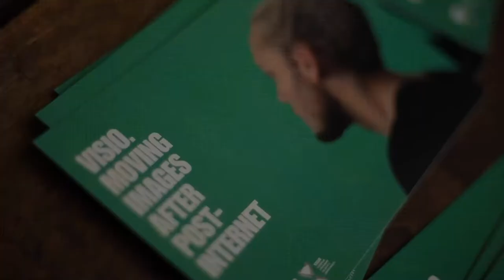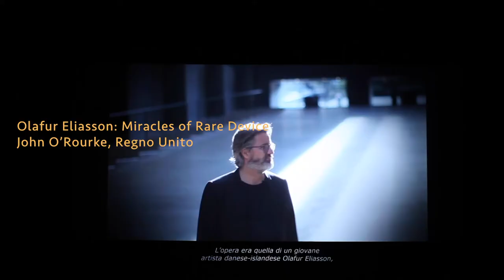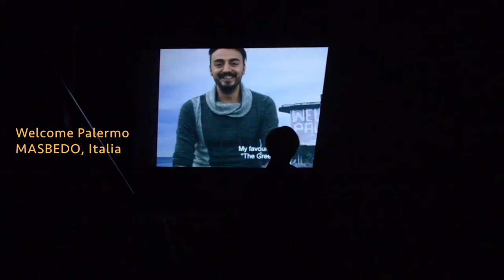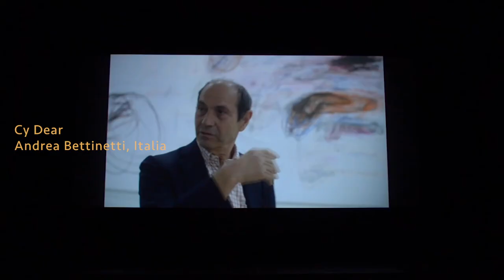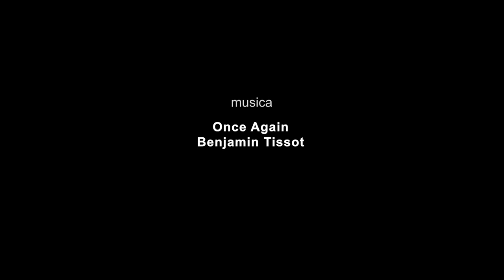Video Report Lo schermo dell'arte Film Festival, 12th edition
“Lo schermo dell'arte is a community of artists, filmmakers, curators, producers, distributors and collectors who come to Florence to attend the festival and work together. A gathering that is the essence of our work. A celebration experienced together with the audience”.
Silvia Lucchesi, director

Here is the video of the 12th edition of Lo schermo dell'arte Film Festival, realised by Manuela Cabrales, Mariia Lebedieva, Alexandra Martin e Pan Yuyang, students of Multimedia Arts and Art History & Culture courses of Istituto Marangoni Firenze, under the supervision of Giacomo Raffaelli.